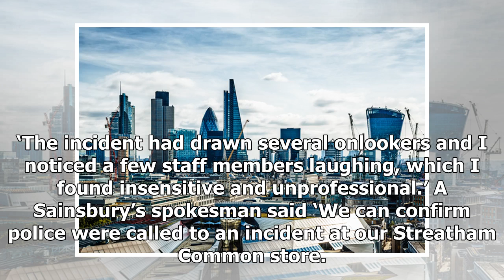Daily News - Sainsbury's entertainment drag screaming theft 100 m through the store by his feet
Daily News - Daily News - Sainsburys entertainment drag screaming theft 100 m through the store by his feet

Sainsbury’s staff have been filmed dragging a suspected shoplifter across the shop floor. A video showed a worker pulling a screaming man into a back room at the store in Streatham Common, London, on Tuesday. Therell be no special deal for City firms after Brexit, dashing hopes for May Shopper Lucy Callaghan, 40, started filming the incident after she apparently saw staff forcing the man to the floor and twisting his arm behind his back. She then alleged they dragged him 100 metres by his feet b...